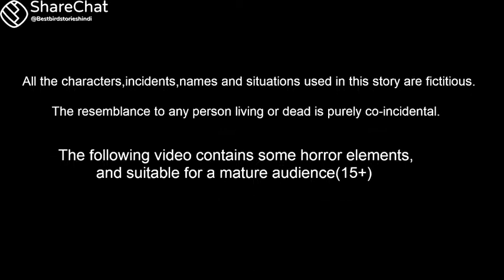चिड़िया का कार्टून | Tuni Chidiya ka Cartoon | Hindi Cartoon Kahaniyan # funny videos #😀😀😀#2022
5 hours ago — Chidiya ki Success Cartoon |Tuni Chidiya Cartoon | Hindi Cartoon Kahaniyan |Chichu TV This कार्टून हिंदी | Hindi Cartoon Kahaniya |tunikauwastoriestv - Cute Baby

Ek Anek Aur Ekta - Wikipedia

Ek Anek Aur Ekta or "One, Many, and Unity" (also known as Ek Chi diya, Anek Chidiyan after the title song) is a traditionally animated short educational film

मासूम चिड़िया | chidiya cartoon kahani | hindi moral stories | tuni chidiya | hindi cartoon chidiya.यह कार्टून पीला पक्षी डाउनलोड, कार्टून पक्षी, पीले रंग की चिड़िया, कार्टून पीलापन#बच्चों की कहानियां | Baccho Ki Kahaniya | Hindi Stories For Kids - MomJunction

टीनू और चिड़िया के घोंसले की कहानी